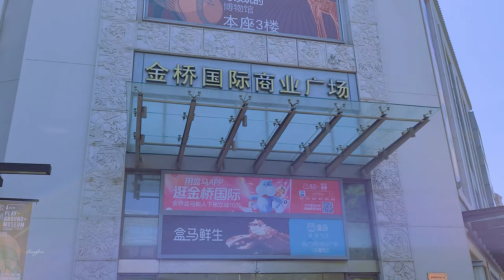【Shanghai.4K】Golden Bridge International Commercial Plaza \上海の街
The Jinqiao area has gathered a large number of software and technology companies. The Jinqiao International Commercial Plaza, with a total building volume of 180,000 square meters, is close to the bonded area. It will not only become the largest one-stop shopping mall in the Jinyang area, but also become the second in Pudong area. A "first Yaohan".
Jinqiao is relatively small, but you often cross Jinqiao from the Middle Ring Road. Jinqiao International Commercial Plaza has been in business for 5 or 6 years. The location is better, the transportation is convenient, and there are many residential areas. Compared with Lalabao, it is more lively. If the future district center of Jinqiao is placed on the new Jinqiao Road, will Jinqiao International Commercial Plaza be the center of the sub-center?